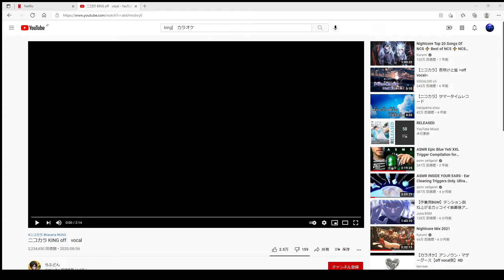声真似KINGをうたった結果げろを吐きまくる高校２年生